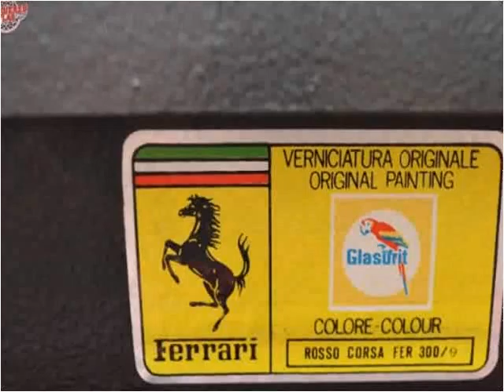1989 Ferrari 328 Used Cars Marina Del Rey CA